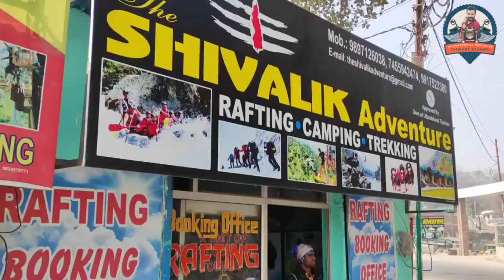How To Do River Rafting In Rishikesh | River Rafting Guide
River Rafting is one of the most adventurous sports in Rishikesh. There are two types of River rafting, one is for 9 Km and the other is for 16 Km which is very super Exciting & interesting.

If You are Rishikesh and like have some wild fun then It's a Must.
I came across a startup who can help you for River Rafting…hope you have good time with them do let me know your feedback and any help if needed.